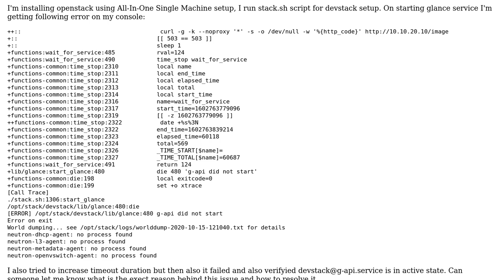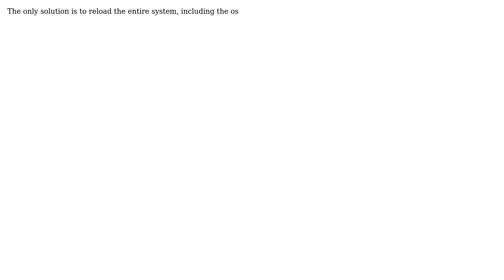Openstack Devstack installation error : g-api did not start in ubuntu 18.04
With thanks & praise to God, and with thanks to the many people who have made this project possible! You are responsible for your own actions.